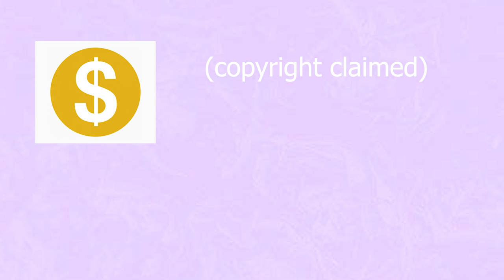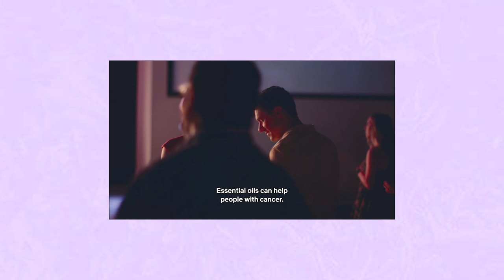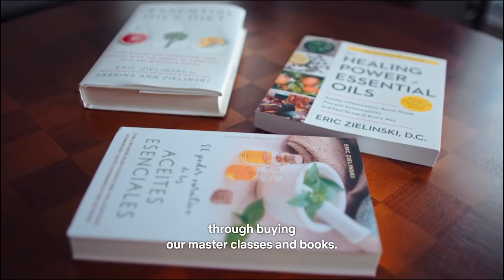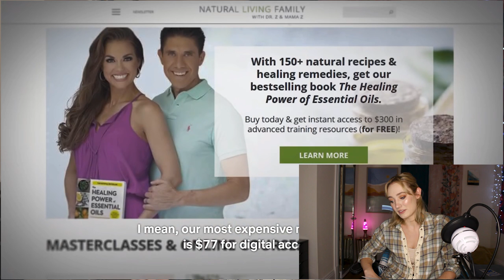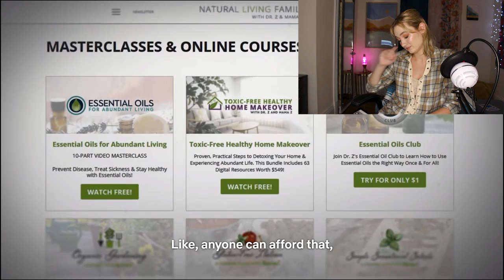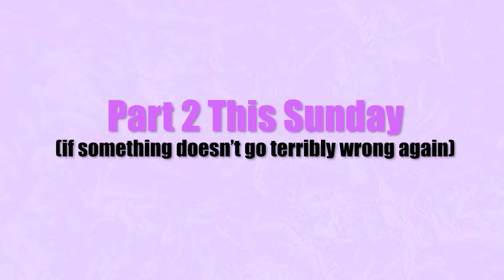I Watched Netflix's (Un)Well... And It Made Me Feel Unwell.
Pt. 1 of reacting to Netflix's new docu-series titled (Un)Well! So many of you guys requested that I check out the new Netflix series (Un) Well, a series that dives into alternative medicine practices and whether or not they're more harmful than helpful. The first episode of (un) well is all about essential oils and the MLM companies that sell essential oils. In this video I react to the first half of (un)well's essential oils episode and the upsetting and egregious things contained within the episode. Let's analyze and deep dive into the vast world of essential oils and aromatherapy and find out whether more harm than good is being spread...